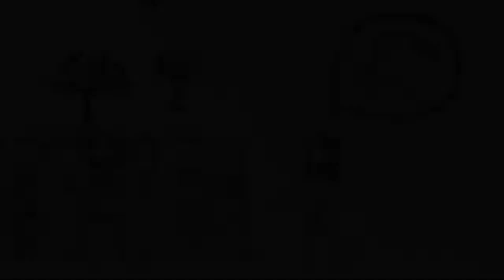2023 April 2nd - Generations Sermon